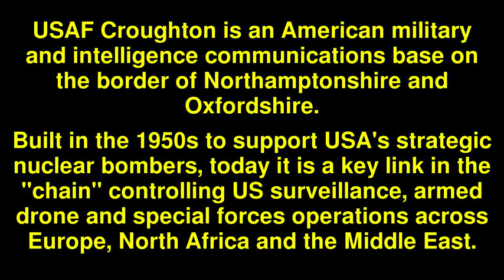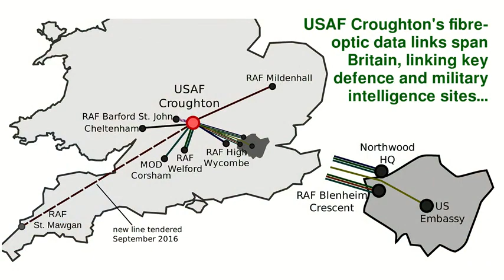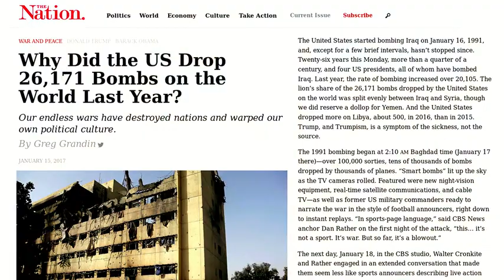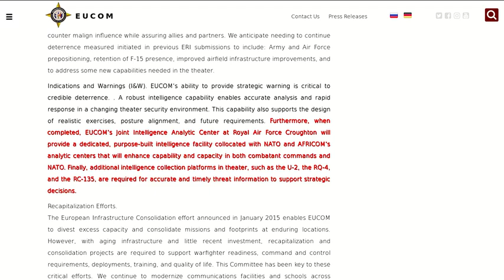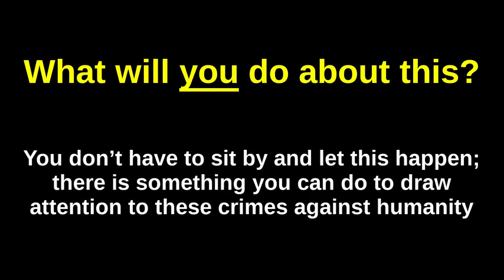USAF Croughton: 'Keep Space for Peace 2019'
'Keep Space for Peace' week march & rally,
USAF Croughton,
Noon – 4pm, Saturday 5th October 2019

In advance of this year's event at USAF Croughton, this video has been released to tell you a little bit more about the site.

USAF Croughton is about to undergo one of the biggest redevelopments since it was constructed by the USAF almost 70 years ago.

The new ‘Joint Intelligence Analysis Complex’ will put the site at the heart of a web of military and intelligence networks stretching from the USA to Europe, North Africa and the Middle East. Given the nature of the operations this will involve, the question arises as to whether the development is lawful under international humanitarian/human rights laws.

Come and join us at this year's event to learn more.